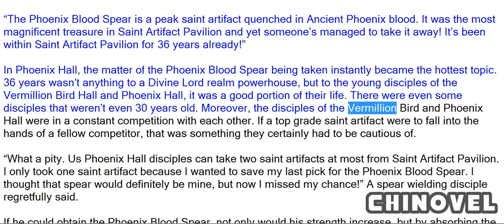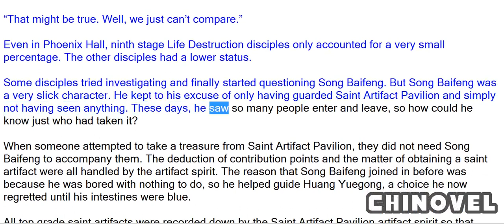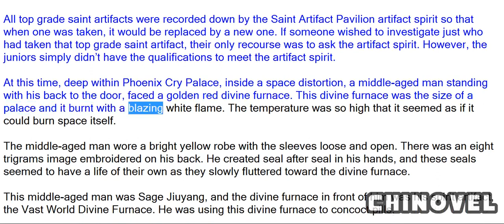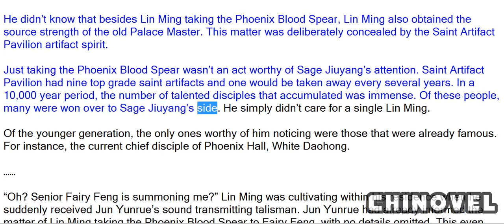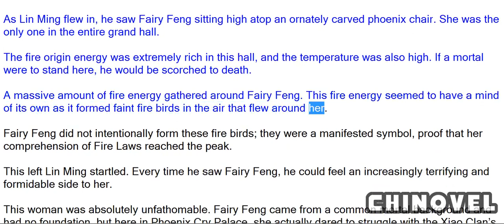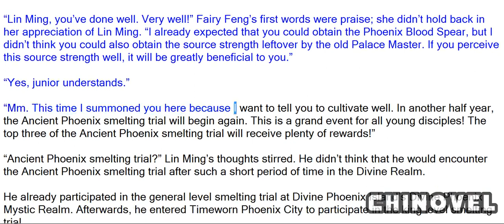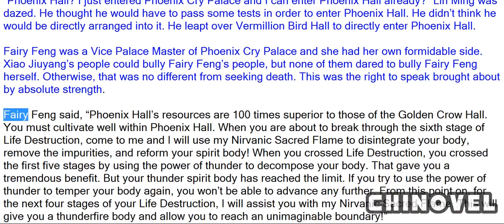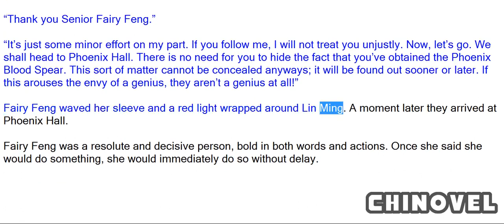Martial World, Chapter 969 – Fairy Feng’s Summon